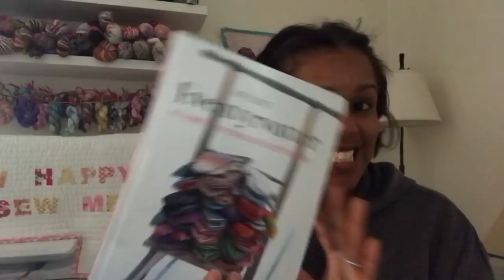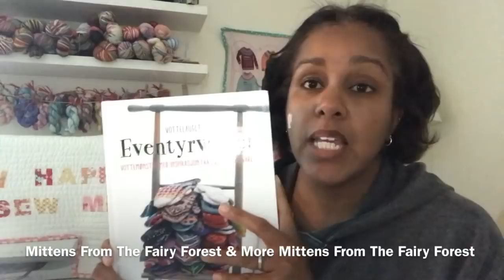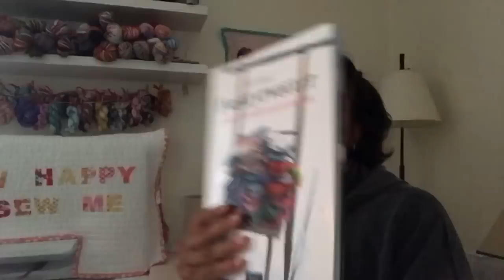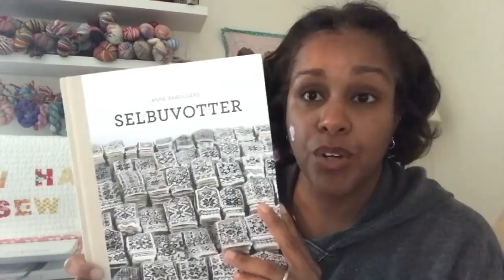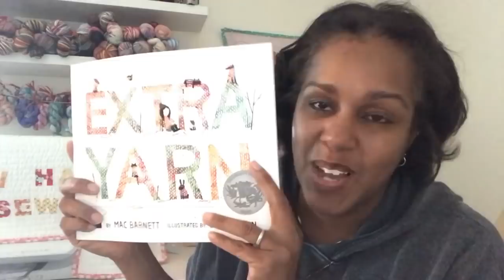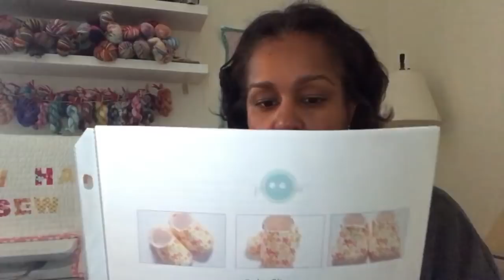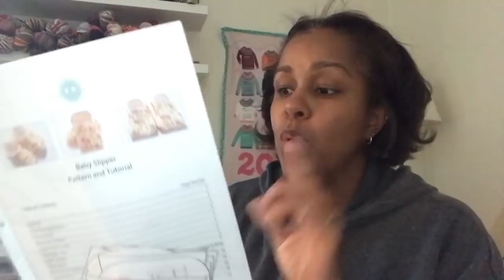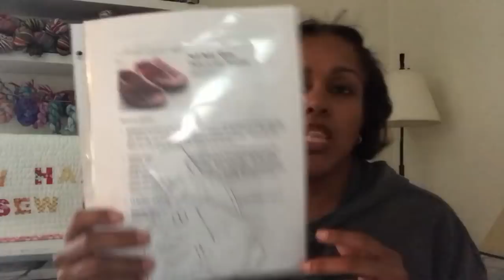Episode 11: Patience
Welcome to Episode 11 of the EarthtonesGirl Podcast -
PATIENCE
Recorded Wednesday, March 7, 2018

FINISHED OBJECTS
VANILLA SOCKS

Yarn: Berroco Vintage DK
Needles: US 4 & 5

Laerke
Fiber Tales Podcast

Finullgarn (Fingering)
Strikkegarn (DK)

BOOKS
EVENTYRVOTTER

EXTRA YARN by Mac Barnett

WIPS
RAINBOW SOCKS
QUAERE FIBERS

SEWING
BABY SHOES
Petit Boo

REMEBRANCES POTTERY